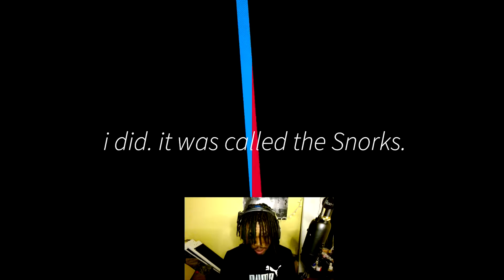Pretty Cool Cat| MultiVersus Gameplay #5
yes the joke was lame deal with it

thx for watching it's greatly appreciated:)